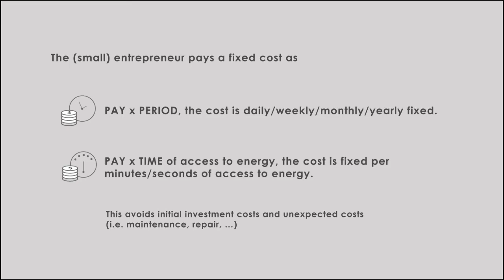vision2 sub1 audio